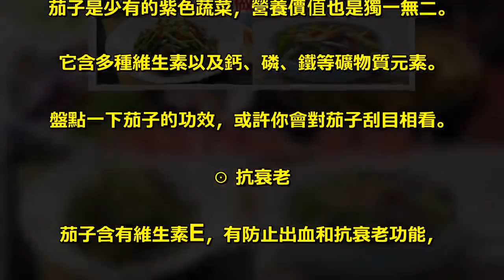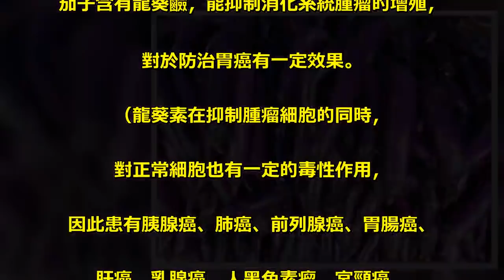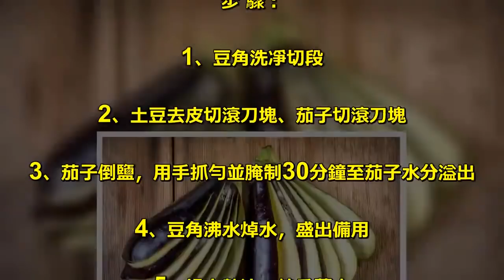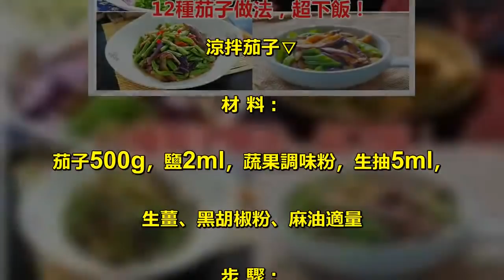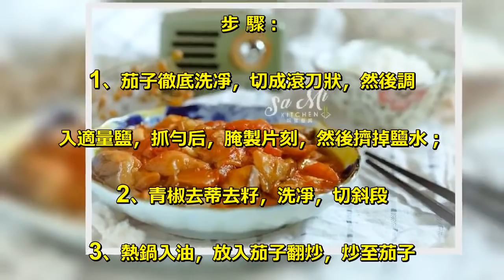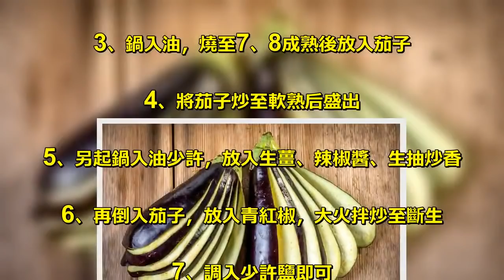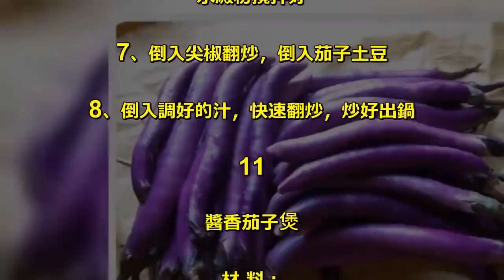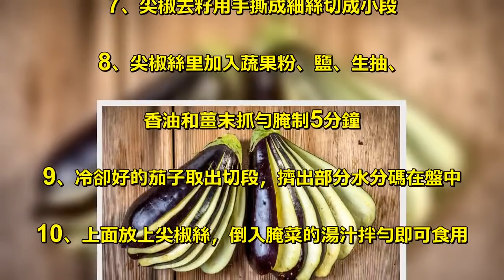12種茄子做法，超下飯！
茄子是少有的紫色蔬菜，營養價值也是獨一無二。. 它含多種維生素以及鈣、磷、鐵等礦物質元素。. 盤點一下茄子的功效，或許你會對茄子刮目相看。 . ☉ 抗衰老 . 茄子含有維生素E，有防止出血和抗衰老功能，. 常吃茄子，可使血液中膽固醇水平不致增高，. 對延緩人體衰老具有積極的意義。 . ☉ 清熱解毒 . 用於熱毒癰瘡、皮膚潰瘍、口舌生瘡、. 痔瘡下血、便血、衄血等。中醫學認為，. 茄子屬於寒涼性質的食物。 . 所以夏天食用，有助於清熱解暑，. 對於容易長痱子、生瘡癤的人，尤為適宜。 . 茄子能散血、消腫、寬腸。所以，大便於結、. 痔瘡出血以及患濕熱黃疸的人，多吃些茄子，. 也有幫助，可以選用紫茄同大米煮粥吃。 . ☉ 降血壓 . 茄子有良好降低高血脂，高血壓功效，. 具體方法如下：選用深色長條型，切成段或者絲，. 用麻醬以醬油調拌而成，在晚餐時分，. 服用可有效降低和自愈。 . ☉ 保護心血管、抗壞血酸 . 茄子含豐富的維生素P，這種物質能增強. 人體細胞間的粘著力，增強毛細血管的彈性，. 減低毛細血管的脆性及滲透性，防止微血管. 破裂出血，使心血管保持正常的功能。 . 此外，茄子還有防治壞血病及促. 進傷品癒合的功效。 . ☉ 防治胃癌 . 茄子含有龍葵鹼，能抑制消化系統腫瘤的增殖，. 對於防治胃癌有一定效果。 . （龍葵素在抑制腫瘤細胞的同時，. 對正常細胞也有一定的毒性作用，. 因此患有胰腺癌、肺癌、前列腺癌、胃腸癌、. 肝癌、乳腺癌、人黑色素瘤、宮頸癌、. 淋巴癌的人最好在醫生的指導下食用茄科植物。） . 此外，茄子還有清退癌熱的作用。 . 茄子的吃法很多，下面小編就給您推薦這. 幾種做法，超級下飯簡單易學！ . 1 . 西紅柿燒茄子 . 材 料： . 圓茄子，西紅柿，橄欖油，花椒，姜，. 金蘭醬油，水澱粉 . 步 驟： . 1、西紅柿切塊、茄子去皮削成大塊，姜切末， . 2、茄子提前用鹽腌下，炒之前用手攥出水分 . 3、鍋內做油，油熱放入花椒粒，出香味，撈出 . 4、放入茄子，煸炒這個過程會比較長，. 慢慢煸炒至茄子變軟 . 5、煸炒到茄子將剛剛吸進去的油又. 都煸出來盛出待用 . 6、鍋內放點油，放入西紅柿煸炒斷生倒. 入醬油，再倒入茄子繼續煸炒 . 7、直至西紅柿的湯包裹住茄子，放入薑末，. 淋入水澱粉勾芡即可出鍋 . 2 . 素燒茄子 . 材 料： . 茄子1根，豆角1把，土豆1個，姜1塊，. 紅米椒少許，鹽、金蘭醬油、蔬果調味粉適量 . 步 驟： . 1、豆角洗凈切段 . 2、土豆去皮切滾刀塊、茄子切滾刀塊 . 3、茄子倒鹽，用手抓勻並腌制30分鐘至茄子水分溢出 . 4、豆角沸水焯水，盛出備用 . 5、鍋中熱油，炒香薑末 . 6、倒入土豆炒至金黃，然後倒入豆角翻炒片刻 . 7、倒入腌好的茄子炒至變軟 . 8、倒入醬油、鹽和蔬果粉翻炒均勻 . 9、盛出后撒上切好的紅米椒圈，出鍋啦！ . 2 . 茄子粉絲煲▽ . 材 料： . 茄子2根，粉絲1把，生抽2勺，老抽1小勺，. 豆瓣醬1勺，薑末適量 . 步 驟： . 1、粉絲用水泡軟 . 2、茄子洗凈切塊，加入少許鹽靜置15分鐘，. 腌制好的茄子把多餘的水分瀝干備用。 . 3、起鍋熱油，加入薑末炒出香味 . 4、加入茄子翻炒30秒 . 5、加入醬汁，轉小火燉5分鐘 . 6、加入粉絲，悶熟即可 . 3 . 風味手撕茄子 . 材 料： . 長茄子2個，香油5克，金蘭醬油30克，. 香醋15克，生薑、香菜、干辣椒、鹽、. 蔬果調味粉、白芝麻適量 . 步 驟： . 1、將長茄子洗凈去頭，放進盤中，. 開水上鍋隔水蒸15分鐘 . 2、香菜、干辣椒洗凈切小段，生薑切末 . 3、然後將兩勺醬油，一勺香醋，半勺香油，. 一點點的鹽和蔬果粉攪勻調味 . 4、在調好的涼拌汁里加入干辣椒段. 和薑末再次攪拌均勻 . 5、在撕好的茄子絲上澆上調好的涼拌汁 . 6、撒上香菜段、白芝麻提香 . 7、然後用筷子輕輕翻一下，讓茄子均勻入味后裝盤 . 4 . 涼拌茄子▽ . 材 料： . 茄子500g，鹽2ml，蔬果調味粉，生抽5ml，. 生薑、黑胡椒粉、麻油適量 . 步 驟： . 1、茄子洗凈，上鍋蒸約20分鐘 . 2、蒸至全熟變軟，用筷子將茄子分割成細條狀 . 3、生薑切碎炒香后撒入茄子中 . 4、倒入生抽、鹽、蔬果粉、黑胡椒、. 麻油拌勻即可 . 5 . 青椒燒茄子 . 材 料： . 茄子2個，青椒4個，鹽3茶匙，植物油1湯匙，. 蔬果調味粉適量 . 步 驟： . 1、茄子徹底洗凈，切成滾刀狀，然後調. 入適量鹽，抓勻后，腌製片刻，然後擠掉鹽水； . 2、青椒去蒂去籽，洗凈，切斜段 . 3、熱鍋入油，放入茄子翻炒，炒至茄子. 明顯脫水，將熟狀態 . 5、再放入青椒翻炒 . 6、最後調入適量鹽、蔬果粉翻炒均勻即可 . 6 . 茄子豆角 . 材 料： . 茄子一條，長豆角5根，辣椒、生薑、生抽、. 食鹽、植物油適量 . 步 驟： . 1、茄子切條，泡水10分鐘后瀝干；. 豆角切長段，生薑剁碎，辣椒切段 . 2、茄子及長豆角過大油至八成熟，瀝出備用 . 3、另起鍋熱油，下薑末和辣椒段小火炒香 . 4、放適量食鹽及適量生抽 . 5、下茄子和豆角翻炒均勻即可出鍋 . 7 . 油燜茄子 . 材 料： . 茄子500g，金蘭素蠔油15g，生薑、植物油、. 鹽、蔬果調味粉適量 . 步 驟： . 1、將茄子切去柄洗凈、切成大旆刀塊、. 像菱角式樣，放入盤中 . 2、炒鍋放入油燒熱撒入薑末炒香 . 3、倒入茄子翻炒1分鐘 . 4、加素蠔油、鹽蔬果粉、水，燒開 . 5、小火燜8分鐘，大火收汁出鍋 . 8 . 辣醬燒茄子 . 材 料： . 茄子1個，青椒1個，紅椒1個，生薑適量，. 辣椒醬1湯匙，生抽1茶匙，鹽少許 . 步 驟： . 1、茄子切長條，用清水泡一會後撈出控干 . 2、青、紅椒切絲，姜切末 . 3、鍋入油，燒至7、8成熟後放入茄子 . 4、將茄子炒至軟熟后盛出 . 5、另起鍋入油少許，放入生薑、辣椒醬、生抽炒香 . 6、再倒入茄子，放入青紅椒，大火拌炒至斷生 . 7、調入少許鹽即可 . 9 . 長生茄子▽ . 材 料： . 茄子，花生仁，姜，香菜，鹽，蔬果調味粉，. 金蘭醬油，香油 . 步 驟： . 1、茄子去皮切條，生薑切末 . 2、花生米用開水稍燙，輕鬆剝去紅衣 . 3、將茄條放入鍋中蒸成6-7分熟 . 4、熱油鍋將去衣花生仁炒熟，盛出 . 5、蒸好的茄條放入熱油鍋，焙乾水分 . 6、加入薑末煸香 . 7、加醬油，少許鹽和蔬果粉翻炒均勻 . 8、淋香油，盛出放上炒熟的花生仁和少許香菜即可 . 10 . 地三鮮 . 材 料： . 茄子一個，土豆一個，尖椒一個，植物油、. 生薑、金蘭醬油、豆瓣醬、鹽、蔬果粉、. 水澱粉適量 . 步 驟： . 1、茄子去皮切滾刀塊，土豆切滾刀塊 . 2、大火炸制茄子軟糯，撈出備用 . 3、土豆大火炸制熟了，撈出備用 . 4、尖椒切小塊，生薑切末 . 5、熱鍋入油，炒香薑末 . 6、調汁：豆瓣醬、醬油、鹽、蔬果粉、. 水澱粉攪拌好 . 7、倒入尖椒翻炒，倒入茄子土豆 . 8、倒入調好的汁，快速翻炒，炒好出鍋 . 11 . 醬香茄子煲 . 材